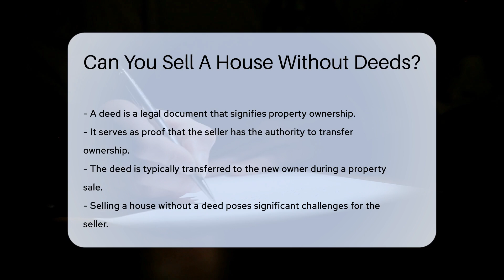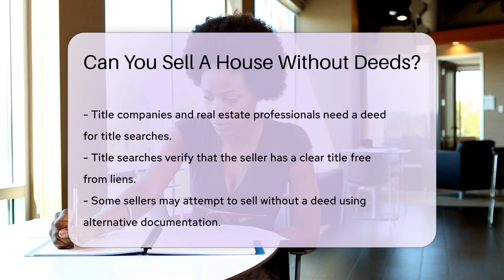Can You Sell A House Without Deeds? - CountyOffice.org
Can You Sell A House Without Deeds? Are you aware of the importance of having proper deeds when selling a house? In this insightful video, we delve into the implications of selling a house without deeds. Discover the significance of deeds in property transactions and the potential challenges sellers may face without them. Learn why buyers seek assurance of legal ownership through deeds and how the absence of this crucial document can complicate the selling process. Find out why alternative forms of documentation may not suffice and why consulting a real estate attorney is crucial in navigating property transactions effectively. Stay informed and ensure you understand the legal requirements involved in property sales.